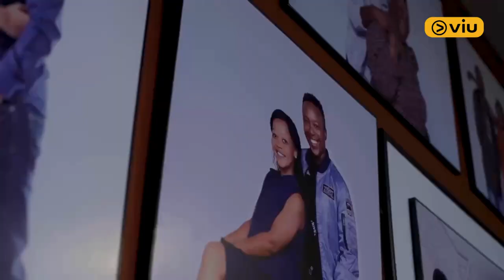The Plot Thickens on Skeem Saam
Le utloile, akere?! The plot is about to get thicker on SkeemSaam.

Can't enjoy primetime TV? No worries! Stream the latest episodes absolutely FREE on ViuSouthAfrica